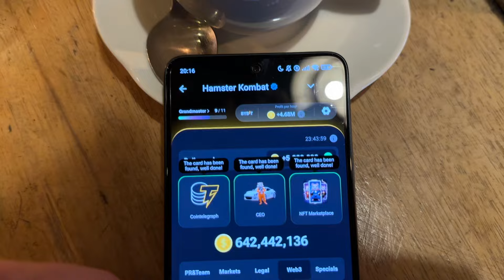Hamster Kombat Daily Combo For 13 - 14 August